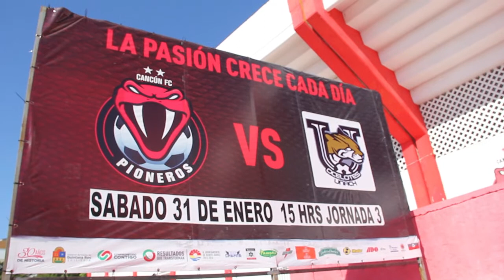J3 Pioneros FC 2 - 1 Ocelotes UNACH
Pioneros de Cancún superó  2 - 1 a su similar Ocelotes de la Unach, en la cancha del Estadio Cancún 86, en partido correspondiente a la fecha tres del Clausura 2015 de la Segunda División Profesional.

Los goles del partido por parte de Pioneros FC corrieron  a cargo de Arturo Rodríguez Quezada (21') y Lizandro Echeverría (65'). El único tanto de Ocelotes fue por conducto de Jonathan Ramón Ruiz  (63')

Canal Oficial del Club Deportivo y Social Pioneros de Cancún.